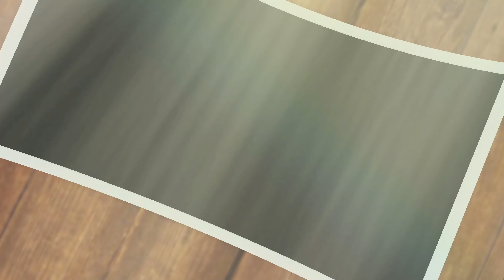pintura em tecido para iniciantes pintando xícara parte 3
pintura em tecido#aulas grátis de pintura em fralda#PINTURA EM PANOS DE COPA#PINTURA PARA#INICIANTES#PINTANDO BULE E XICARAS#PINTURA EM TECIDO PARA#INICIANTES